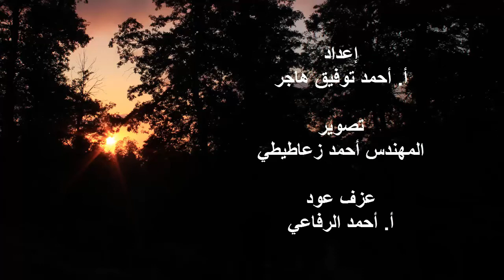الغابات: أهميّتها والمخاطر التي تتعرّض لها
تدّنت نسبة الغابات في لبنان عن 10% من مساحته، وذلك نتيجة العديد من العوامل كانتشار العمران، والمقالع والكسارات، .. إلّا أنّ أكبر المخاطر التي تُهدّد الغابات هي الحرائق. وللغابات أهميّة كبيرة فهي موطن حيويّ للعديد من الكائنات، وتساهم في تنقية الهواء، وفي حماية التربة، كما أنّها تُعتبر مورداً اقتصاديّاً هامّاً.

يُمكن الاستفادة من هذا الفيديو التعليميّ بشكلٍ أساسيّ في الصفّ التاسع، والثاني ثانوي.